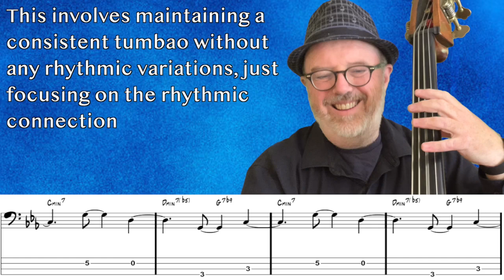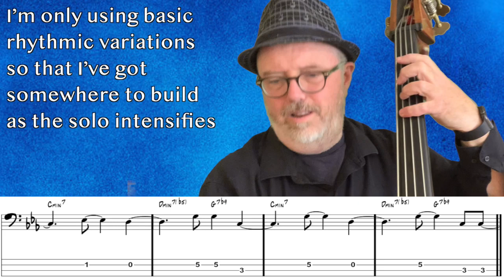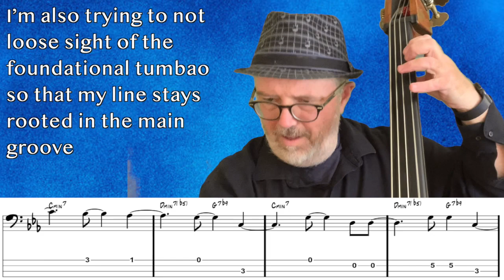Latin Bass Lines With Tabs: Softly As In A Morning Sunrise Latin Jazz Bass Line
Get transcriptions of the jazz bass line in this video AND all my jazz bass videos

Want to play some jazz but you need a groove? I can help you out

I’m doing something a little different this time, taking a jazz standard and putting it in a Latin Jazz context.  Softly As In A Morning Sunrise works great as an uptempo swing tune, but it just rocks with a Son Montuno groove.  So I’ve put a tumbao under these changes and played through a few choruses, each taking a different approach.  I also make connections between the bass approaches and the percussion patterns, which is a key element for Latin Jazz,As usual, I’m playing the line on Double Bass here, but this is a great one to play on Bass Guitar too!  Try playing this version - the music is on screen in both notation and tablature!  Check it out and let me know what you think!

00:00 1st Chorus - Standard Tumbao
00:45 2nd Chorus - Tumbao With Note Variations
01:29 3rd Chorus - Rhythmic Variations

Become a part of The Boaz Brigade for all the latest on my music, performances, videos, and more!